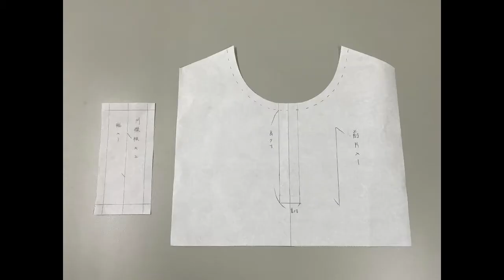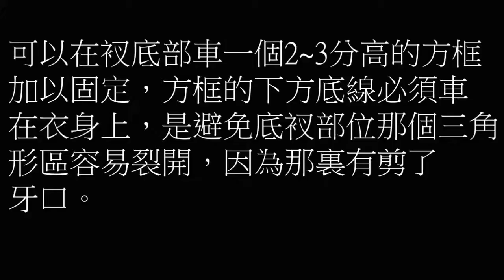polo衫半開襟縫紉教學Polo Shirt top fly part1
兩片同等大小的衩底片半開門襟，適用於polo衫等上衣。此方法是最基本門檻的方式哦